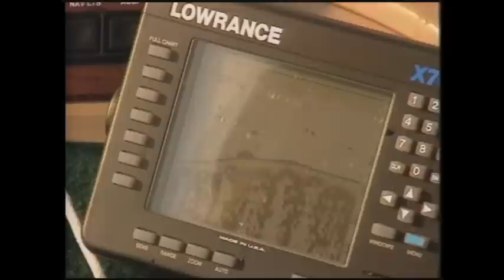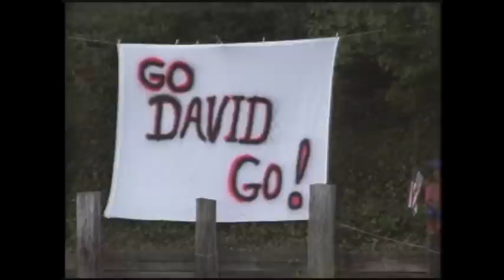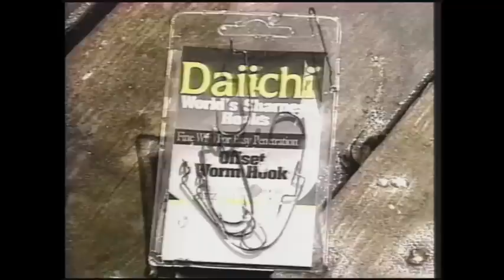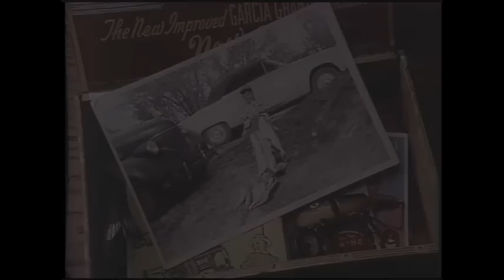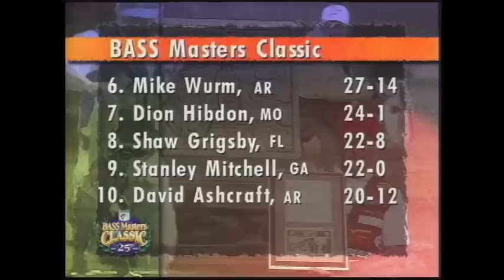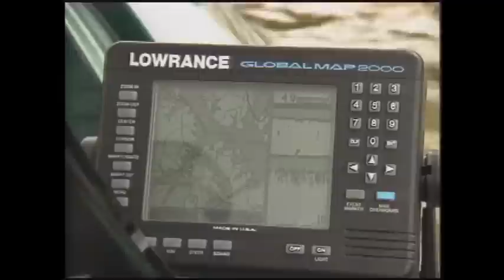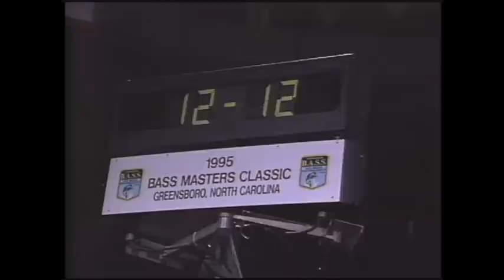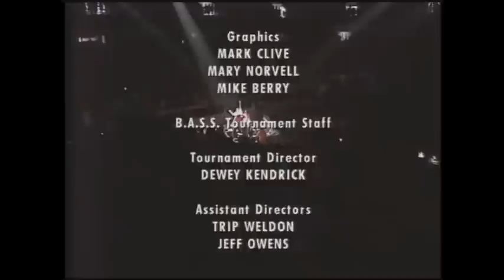1995 Bassmaster Classic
The best bass fishing anglers in the world compete in the 25th annual Bassmaster Classic on High Rock Lake in North Carolina. 1994 champion Bryan Kerchal is honored after his tragic death.